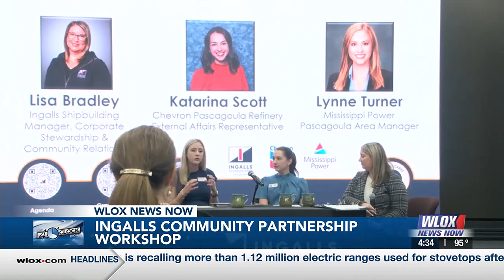Ingalls Shipbuilding hosts community partner workshop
Community and advice were among several other topics at Ingalls Shipbuilding’s Community Partner Workshop on Thursday.